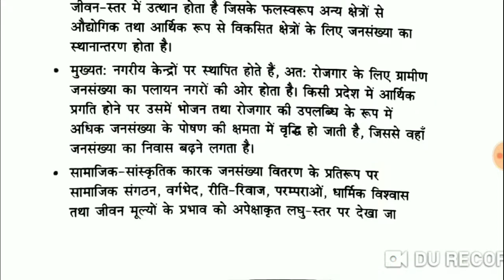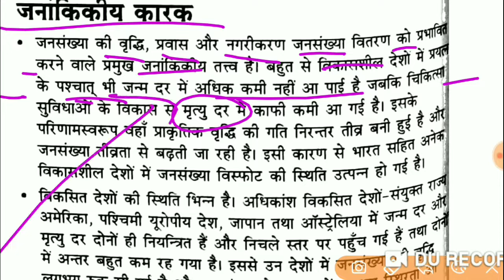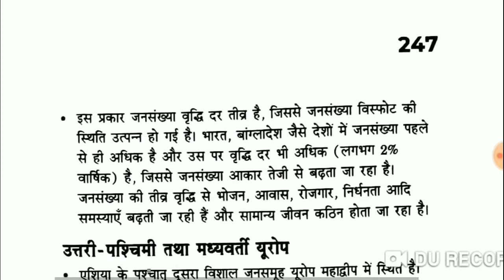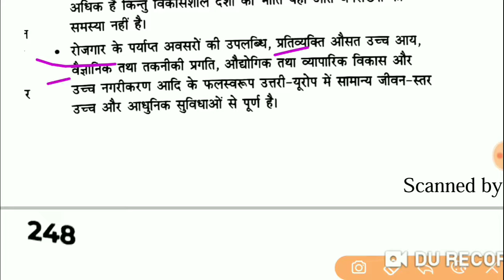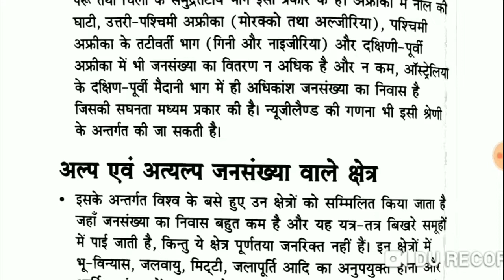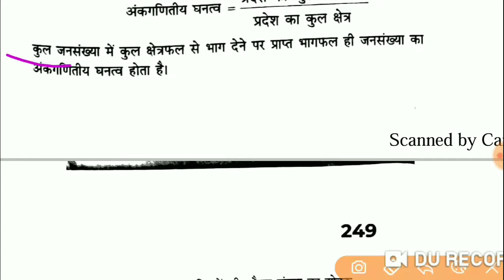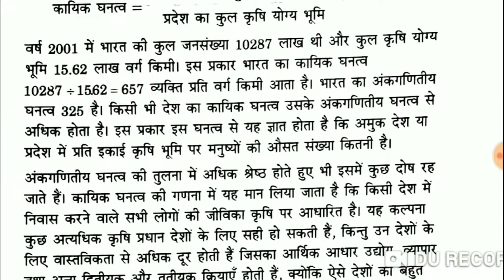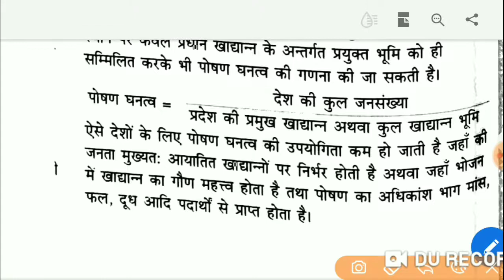Population Geography part-2 useful for all Exams - UPSC PCS UGC NET and other Exams